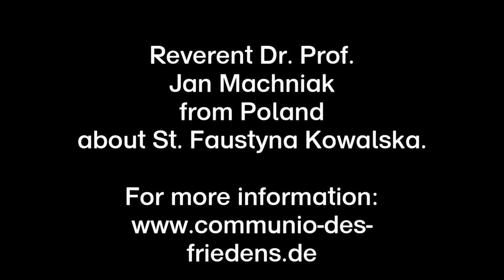Divine Mercy Congress 2016 Oceania, Fr. Jan Machniak, Poland, about Sr. Faustina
Weitere Vorträge unter: EWTN "Barmherzigkeitskongress 2015"
FR DR JAN MACHNIAK, POLAND
Fr Jan studied at the Pontifical University of St. Thomas Aquinas in Rome, and was spiritual director of the seminary of the Archdiocese of Krakow, 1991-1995.
He also worked with the process of beatification of St. Faustina and taught at the at the Pontifical Academy of Theology in Krakow.  He is currently a Professor of Pontifical University of John Paul II, Krakow, and a close collaborator of Cardinal Stanislaw Dziwisz, Poland. (Successor to Cardinal Karol Wojtyla, JPII)